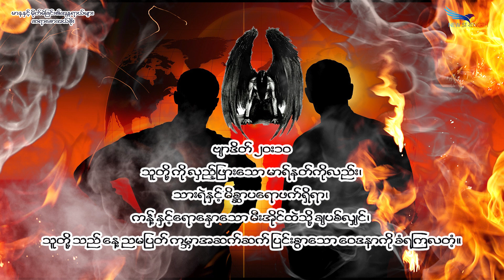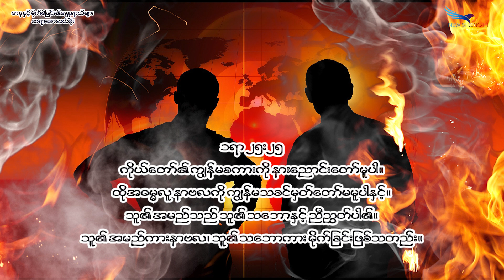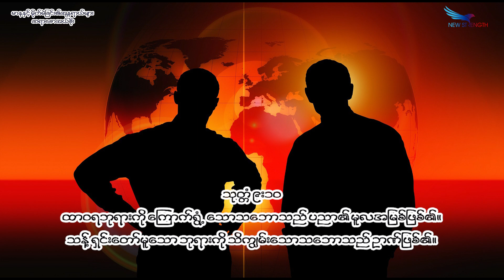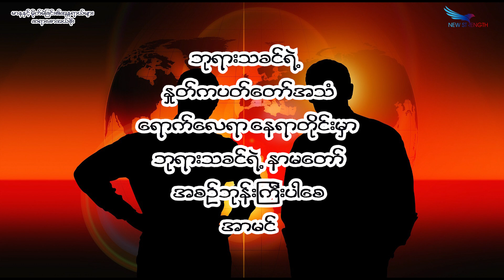June 12, 2024, မာနနှင့် မိုက်မဲခြင်း၏ အန္တရာယ်များ, Saya Saw Eh Soe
(သုတ္တံ ၁၆း၁၈) (ဒေသနာ ၁၀:၂) (ဟေရှာယ ၁၄း၁၂-၁၅) (ဗျာဒိတ် ၂၀:၁၁) (၁ရာ ၂၅း၂၅) (သုတ္တံ ၁၉:၃) (ယာကုပ် ၄:၁၀)(သုတ္တံ ၉:၁၀) (ယော ၁၇:၃) (မိက္ခာ ၆:၈)(ယာကုပ် ၁း၅)